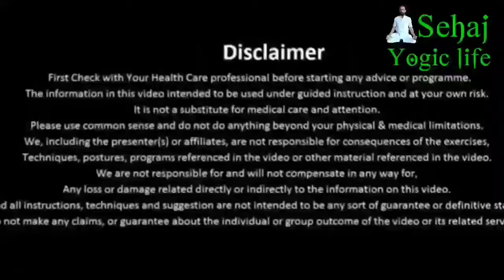सूर्य नमस्कार भाग 3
This Channel is related to Health, Yoga & Pranayama, Meditation, Exercise, Workout, Fitness, Positive News, Motivational & Inspirational Videos Beauty,RajanBatrayoga. Etc

OUR OTHER YOUTUBE CHANNELS LINKS ➤